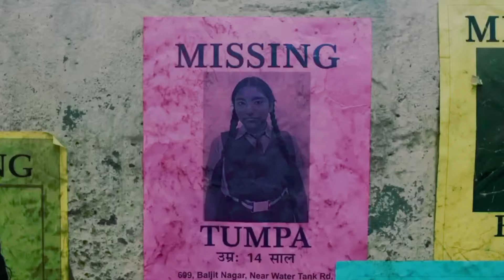SAFAR - Trailer | Sunny Deol & Salman Khan | Bobby Deol Priyanka Chopra, Preity Zinta, Bhusan Kumar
safar salman khan movie
safar sunny deol
safar sunny deol movie release date
safar sunny deol upcoming movie cast
safar sunny deol release date
safar sunny deol upcoming movie

Salman Khan and Sunny Deol are set to team up for the upcoming action movie Safar. This film brings together two of Bollywood's biggest action stars, promising an exhilarating experience for the audience. Directed by a renowned filmmaker, Safar will feature high-octane action sequences, intense drama, and a gripping storyline. Salman Khan and Sunny Deol, known for their powerful screen presence and action-packed performances, are expected to deliver a memorable cinematic experience. With a mix of thrilling action and emotional depth, Safar is poised to be a major hit, capturing the excitement and anticipation of fans worldwide.